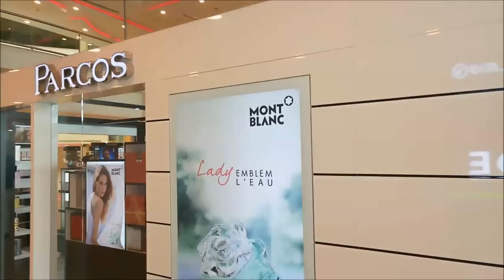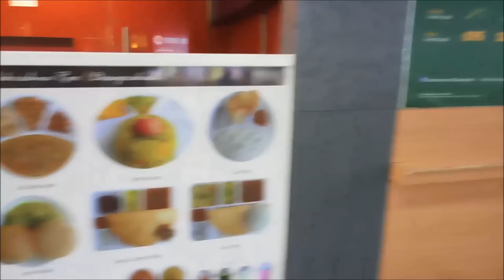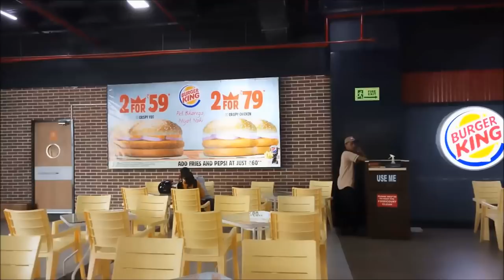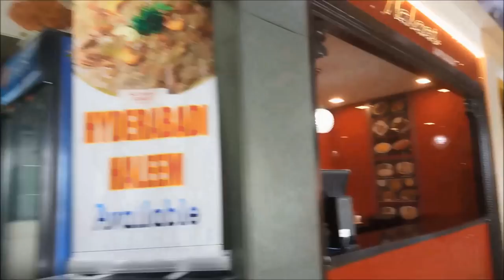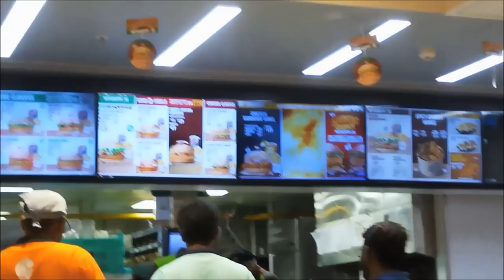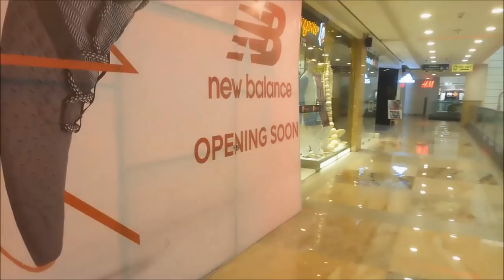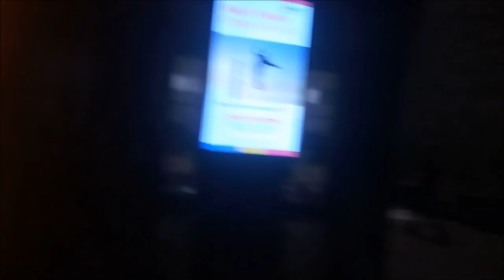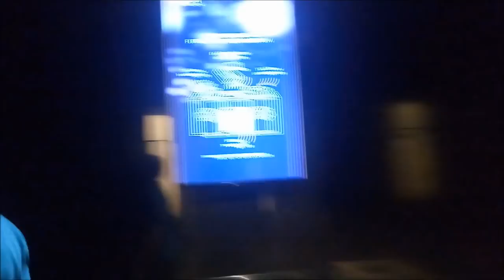EXPRESS AVENUE IN CHENNAI||RAMA SWEET HOME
Largest shopping mall in south india
Top malls in chennai||South indian shopping malls
Top 10 shopping malls in india
GOING OUTSIDE JUST FOR WINDOW SHOPPING||EXPRESS AVENUE IN CHENNAI||RAMA SWEET HOME

AMAZON PRODUCT LINKS:
Hawkins Sauce Pan, 1 Litre:
Prestige Grill Pan, Black:
Prestige  Saute Pan:
Wonderchef Kadhai 2.6 L:
Prestige Omega Select Plus Senior Handi:
Nirlep Non-Stick Aluminium Concave Tawa:
PAFFY  CLOTH  DRYING  STAND:
Bathroom Corner Rack, Blue:
Usha Maxx Pedestal Fan with Remote:
4 Piece Foldable multipurpose storage:
18Pc 3 Different Size Plastic Food Snack Clip Sealer:
Pack of 4 Microfiber Gloves :
Money Safe Kiddy Savings Bank:
 4 Piece Eyelet Polyester Window Curtain Set:
4 Piece Eyelet Polyester Door Curtain:
Multipurpose Rack (Blue):
Nilkamal Storage Cabinet with Drawer:
Oval Shaped Green Lunch Box:
Self-Adhesive Plastic Wall Hangin:
CPEX Digital White Clock:
Prestige Deluxe Duo Plus Hard Anodised 3.3 L Pressure Cooker:
Cello Checkers Set Container  (Pack of 18):
KNEE HOT BELT:
Good Luck Money Plant in Smiley Cup:
Multipurpose Rack (Blue):
Baking and Cooking butter Paper:
Multifunction Computer Window Cleaning Brush:
Scotch-Brite Jumper Spin Mop:
HealthVit Apple Cider Vinegar with Mother Vinegar:
Multipurpose Spice or Storage Jar with Spoon :
Black Heavy Folding Ladder 4 Steps :
Planet Stainless Steel Plate Rack:
Cello Max Fresh Click Steel Lunch Box Set, 4-Pieces, Blue:
Kurtzy Metal Jewellery Display Organizer:
Godrej Security Solutions Taurus Electronic Safe:
Portable Mini Revolving & Oscillating Tower Fan - Black: